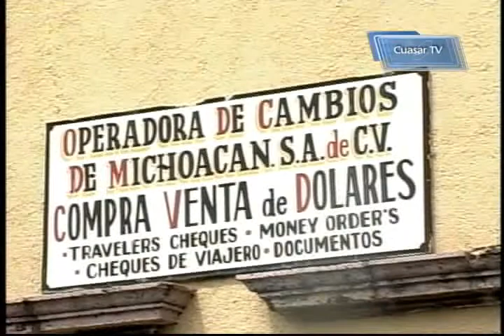Noticiero_39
Trigésima Novena emisión del noticiero Cuasar TV de Morelia Michoacán.